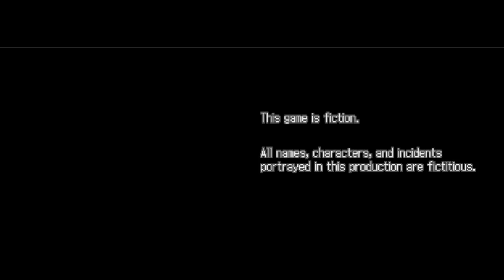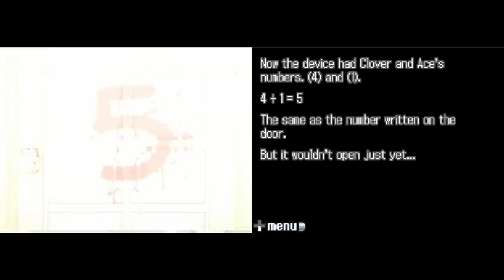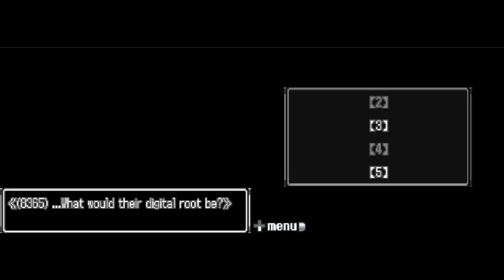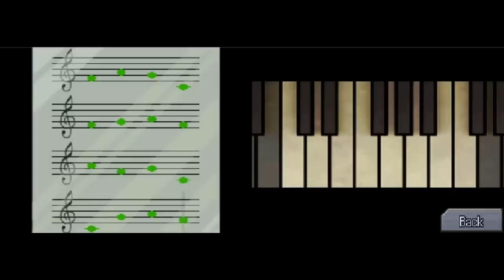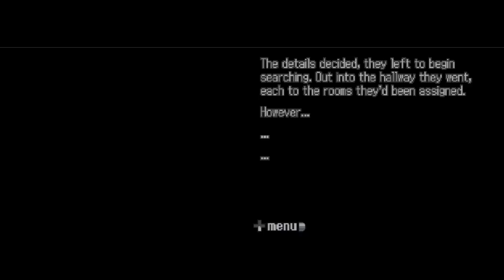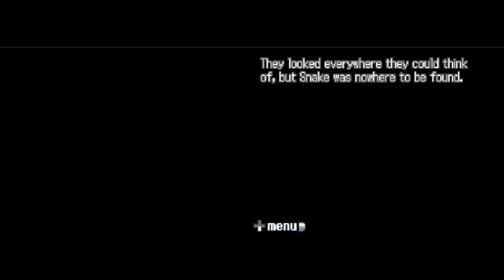[Let's Play] 999: Nine Hours, Nine Persons, Nine Doors - Teil 72 (Okay - der vierte Durchgang!)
Ja, der Teil ist heute spät dran, aber - ich war trotzdem fleißig. ;__;
Wir starten einen neuen Durchgang und müssen wieder durch die ersten Räume laufen. Und nebenbei fasse ich ein paar Dinge zusammen.

Ihr habt eine Frage? Dann stellt sie mir!